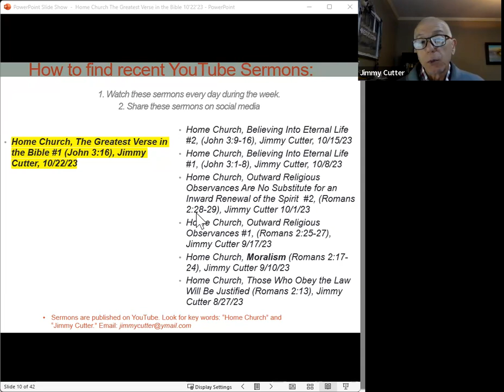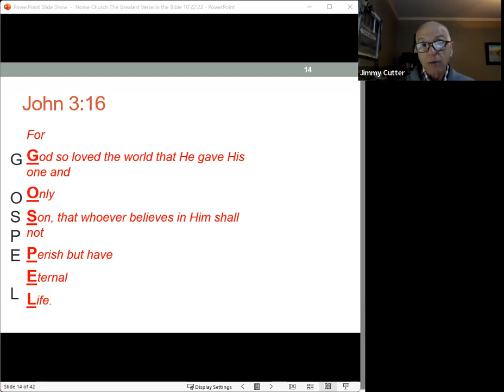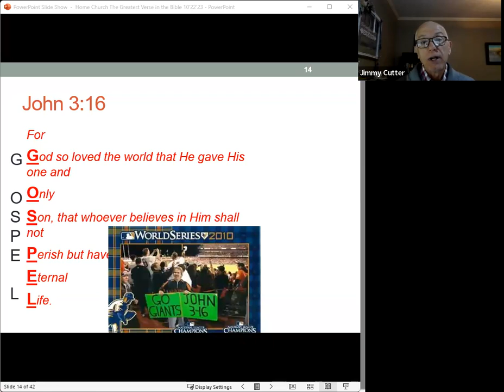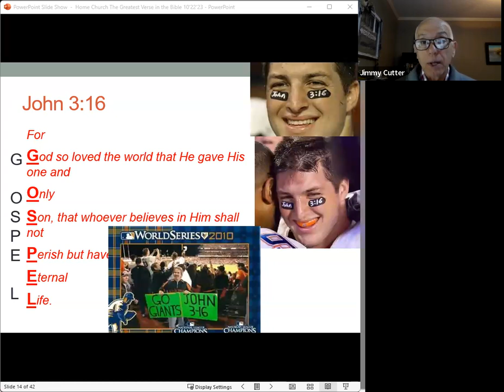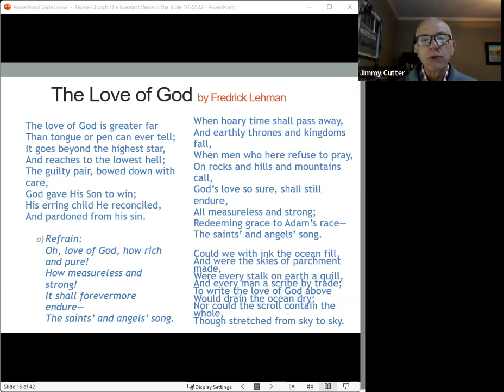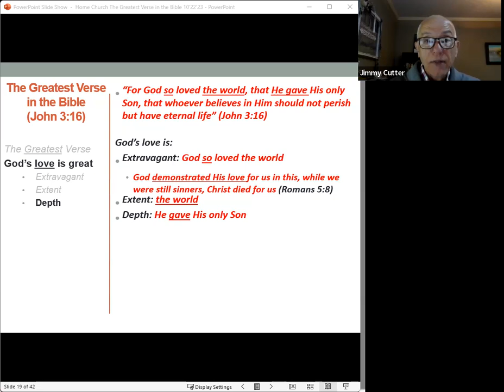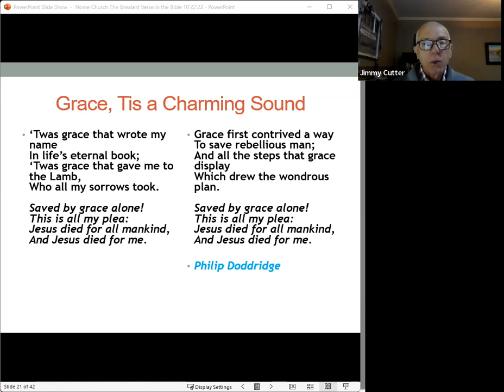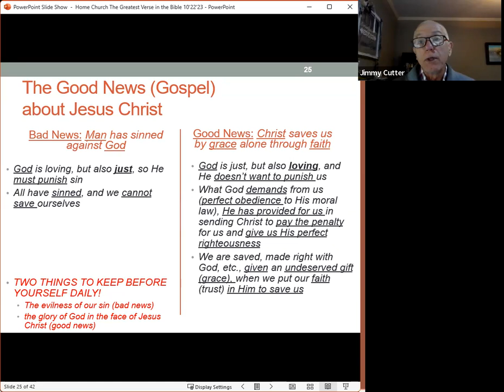Home Church, The Greatest Verse in the Bible #1 (John 3:16), Jimmy Cutter, 10/22/23